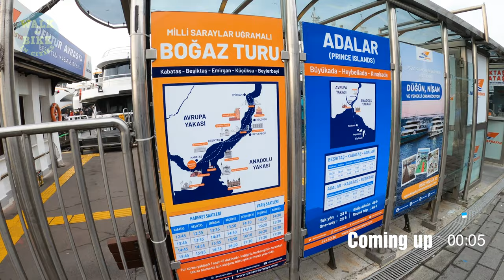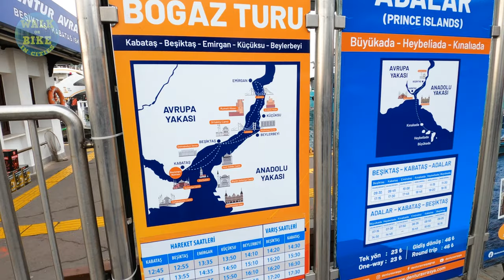Üsküdar, Istanbul's Old Neighborhood & Coastal Neighborhood Walk Tour Jan 2022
Üsküdar traditionally known in Italian and English as Scutari (Skoutàrion, Σκουτάριον in Greek), and in classical antiquity known as Chrysopolis (Greek: Χρυσόπολις, 'Golden City'), is a large and densely populated district and municipality of Istanbul, Turkey, on the Anatolian shore of the Bosphorus. It is bordered on the north by Beykoz, on the east by Ümraniye, on the southeast by Ataşehir, on the south by Kadıköy, and on the west by the Bosphorus, with the areas of Beşiktaş, Beyoğlu, and Eminönü on the opposite shore. It is home to about half a million people. Üsküdar is also the usual name for the historic center of the municipality.

00:00 Intro
00:39 Üsküdar Pier
11:43 Mihrimah Sultan Mosque
15:01 Selman Ağa Çeşme Alley
16:06 TOUR END